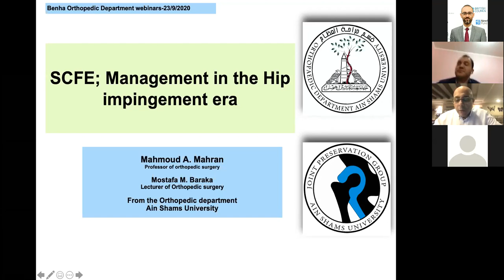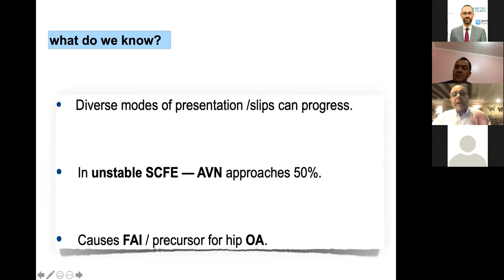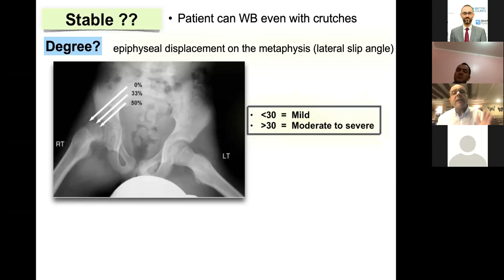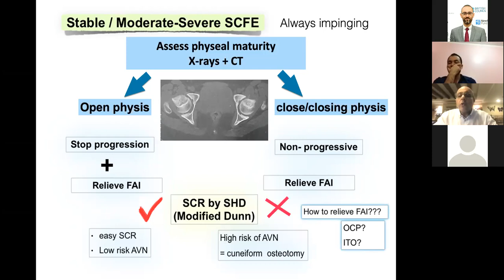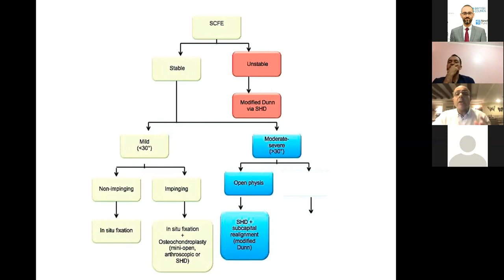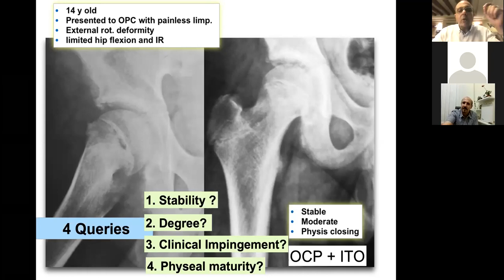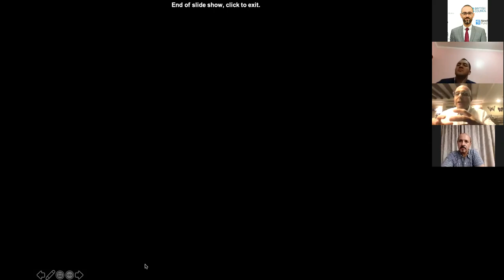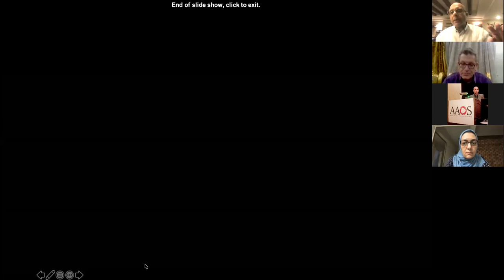SCFE ;Management in the Hip impingement era (Prof Mahmoud A. Mahran )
Title : SCFE ;Management in the Hip impingement era
Speaker : Prof Mahmoud A. Mahran
Professor of Orthopaedic Surgery - Ain Shams University